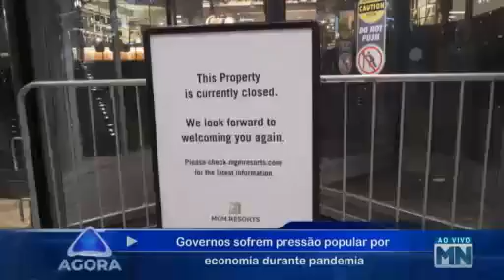Incêndio em hospital para tratamento de Covid-19 deixa cinco mortos na Rússia